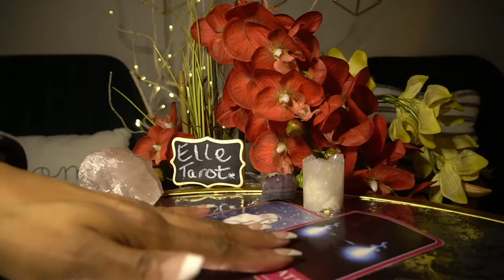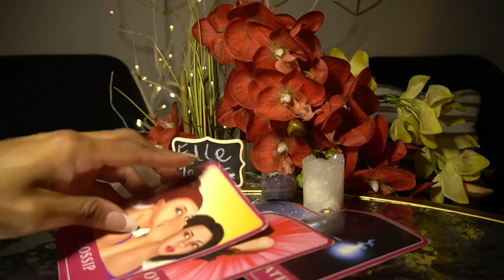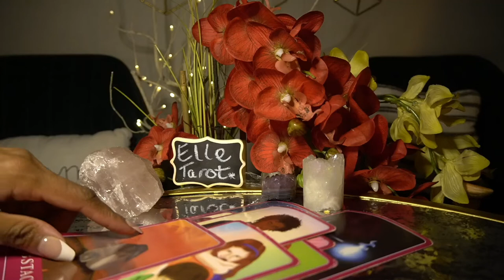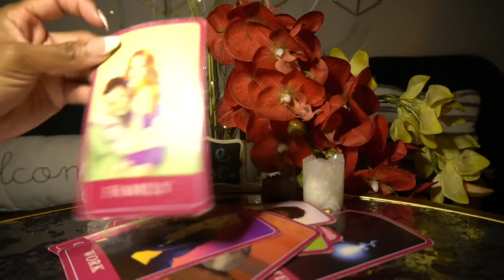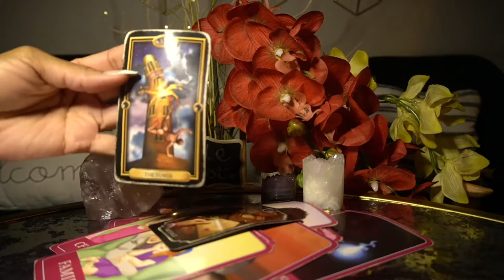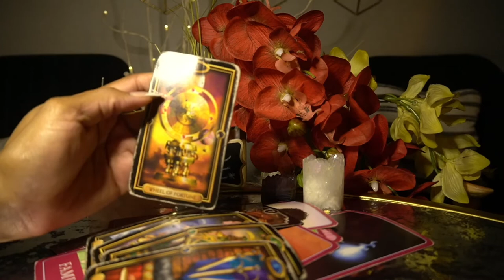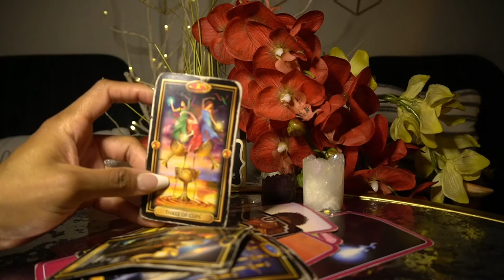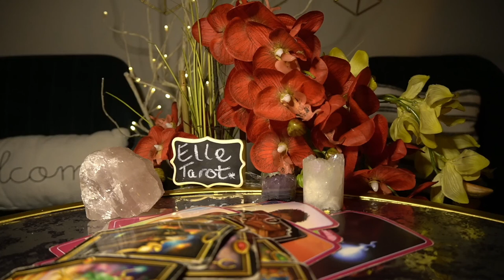SAGITTARIUS DEC '21 MESSY LOVE LIFE FOCUS MORE ON MONEY